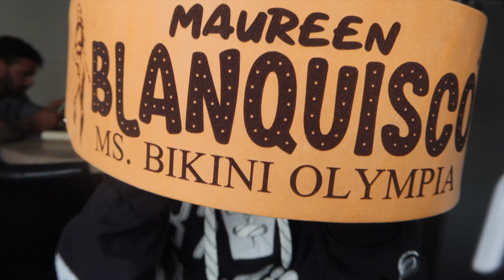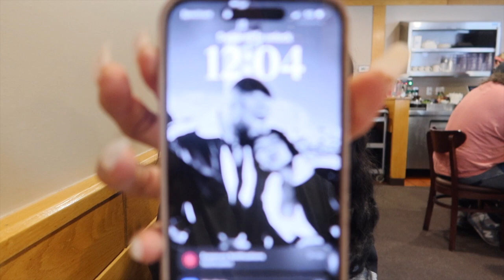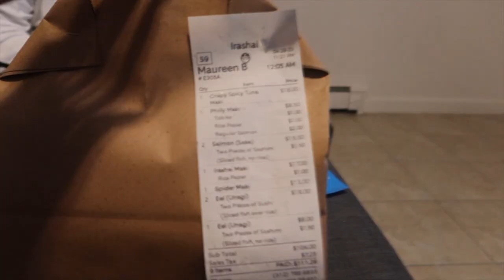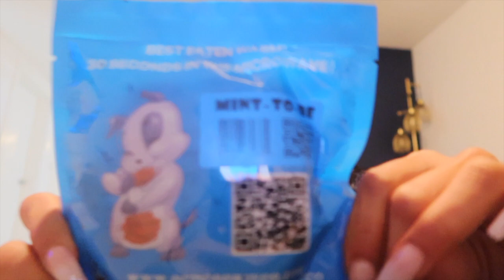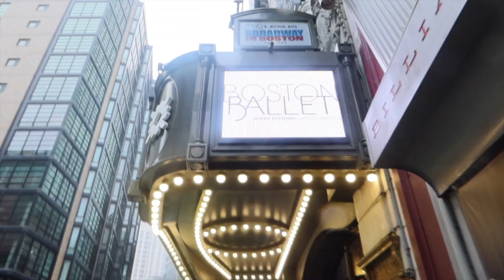Jay Cutler Classic Boston Part 2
thank you Umesh for the clips !